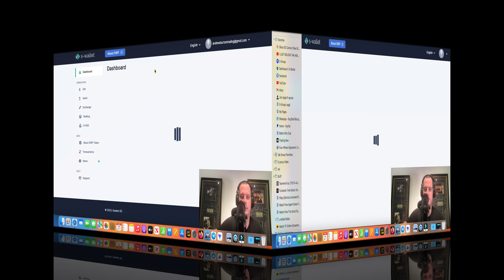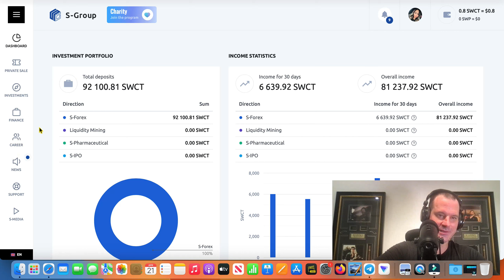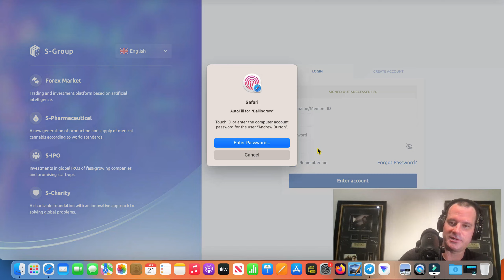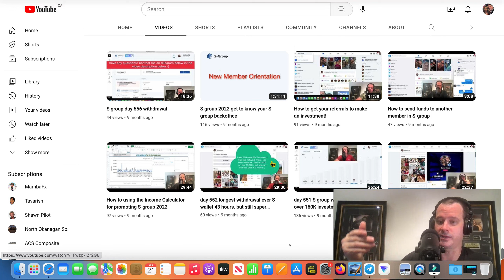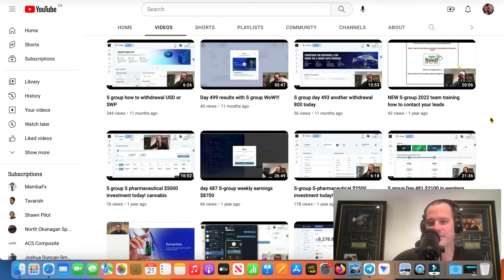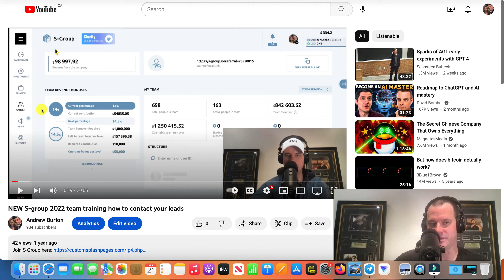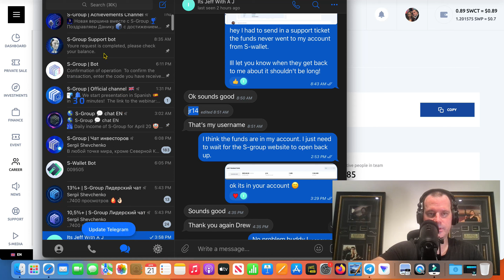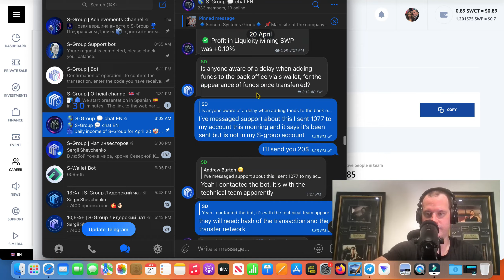🤑 S-group day 907 withdrawal of $350 today with a motivational talk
Have questions?